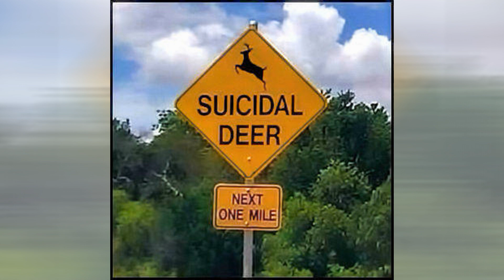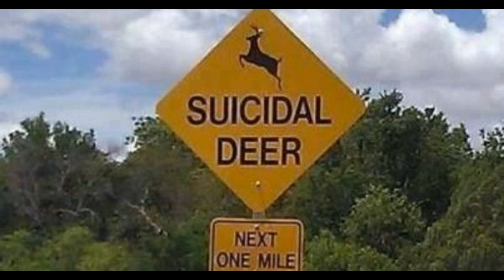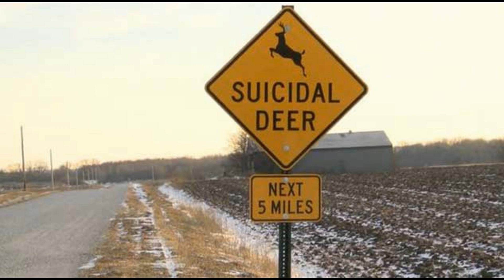SUICIDAL DEER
W0W Suicidal Deer  Who's dumber this person or the deer I didn't realize deer can read.